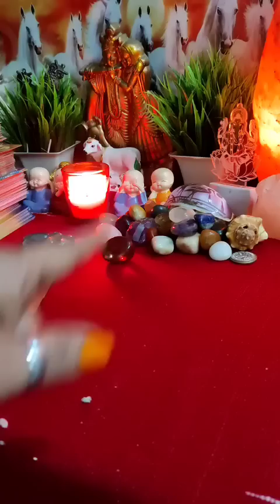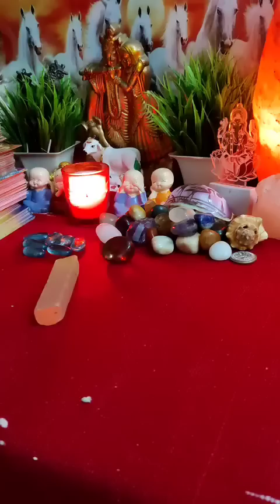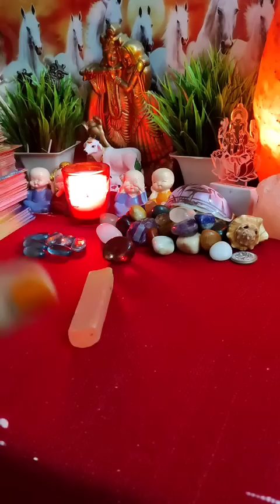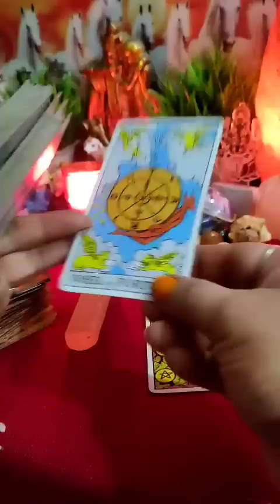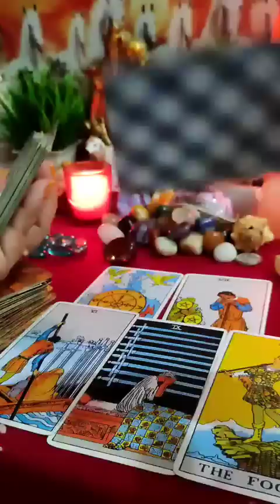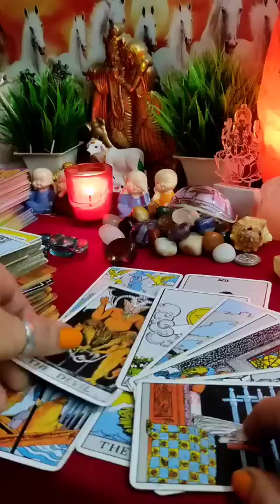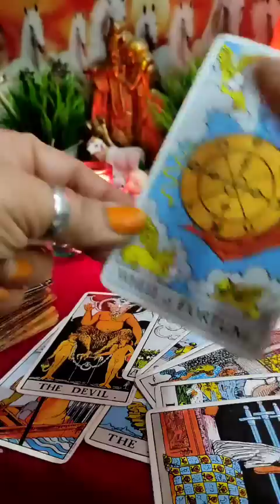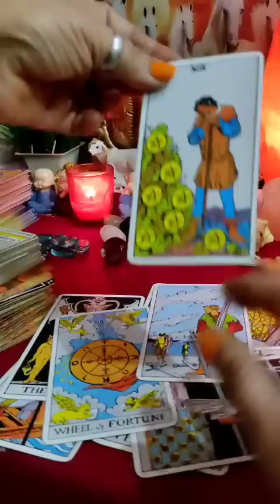🧿🔮All Signs: आपके पार्टनर की Current Energy⚡⚡(runes) |Timeless